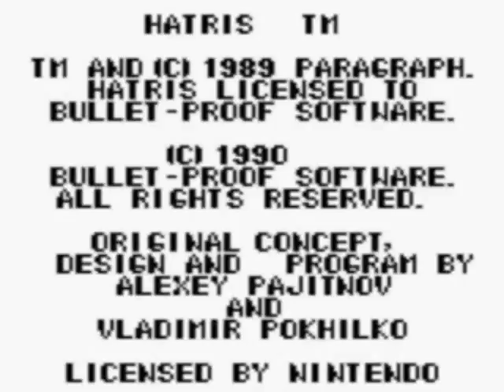Nintendo Game Boy ► GB ► Hatris